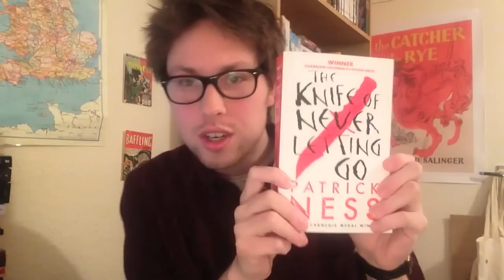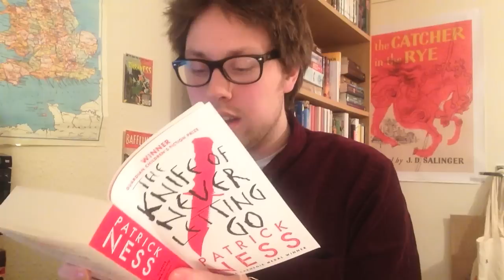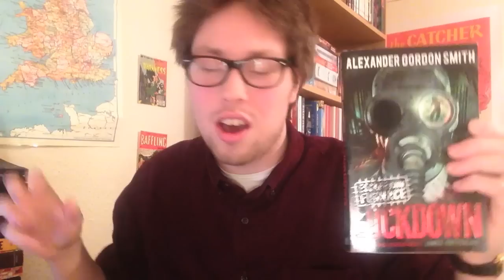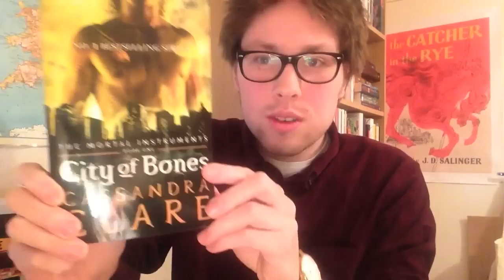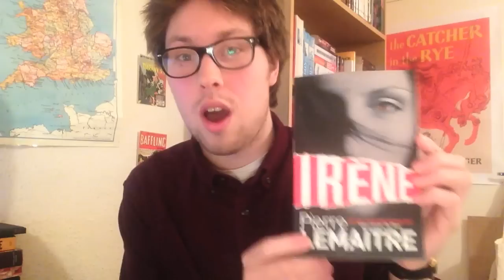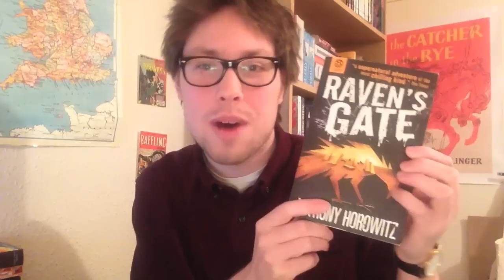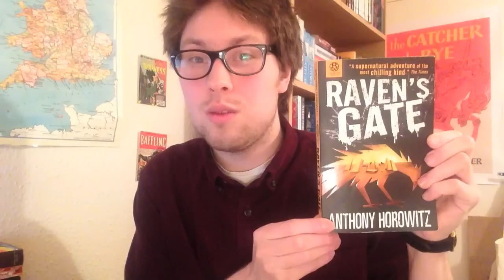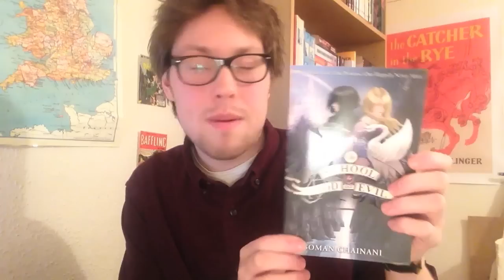Book Haul I November 2015